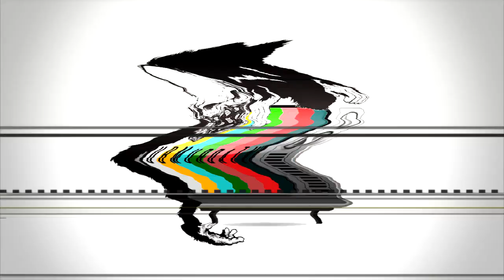BTNH & Three 6 Mafia - Represent